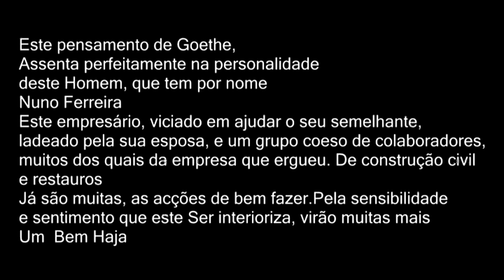Festa de Natal 2014 promovida pelo Nuno Ferreira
" O Homem que não se julga grande,
 é maior do que aquilo que crê"

          "Goethe"

Este pensamento de Goethe assenta perfeitamente na personalidade do Nuno Ferreira
Este empresário ,viciado na solidariedade , mais uma vez, fez  que
quase 300 crianças  carenciadas, fossem também elas, bafejadas pelo Pai Natal Esta acção,  é mais uma das muitas que o Nuno Ferreira, apoiado pela esposa e por um enorme grupo solidário tem vindo a concretizar sonhos para aquelas pessoas que já não esperam nada .Outras iniciativas virão  UM GRANDE BEM - HAJA  para O Nuno Ferreira e todos que o ladeiam .